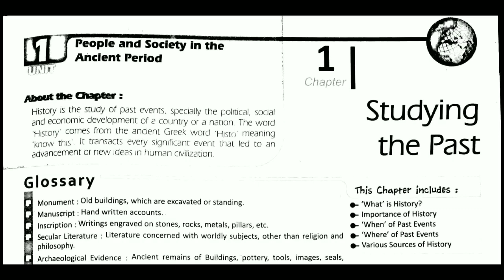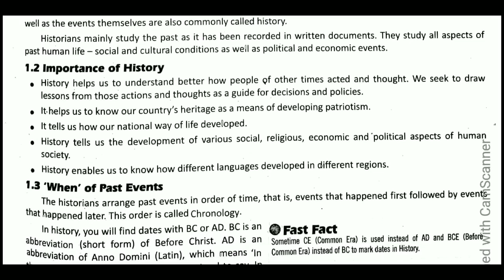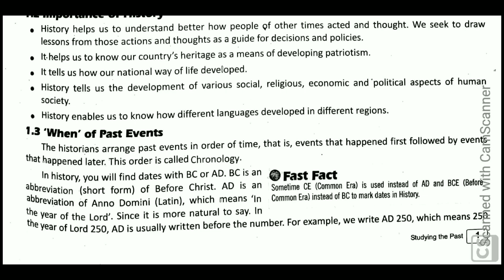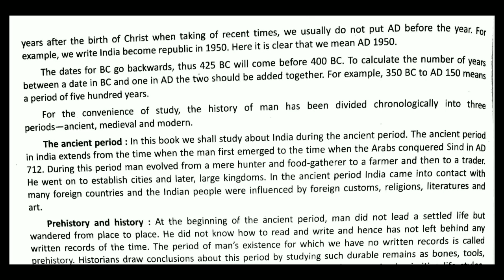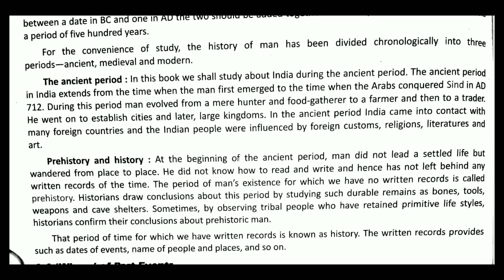STUDYING THE PAST || CLASS 6 || S.S.T || CHAPTER 1 || Part 1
STUDYING THE PAST, CLASS 6, S.S.T, CHAPTER 1, DETAILED LINE BY LINE EXPLANATION, UNDERSTANDING IN SHORT, BEST INTRODUCTION